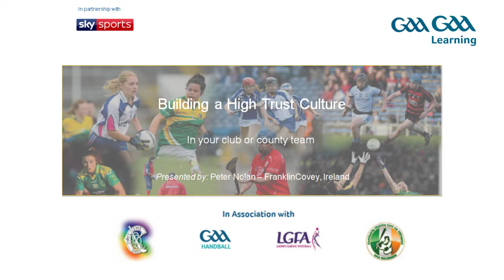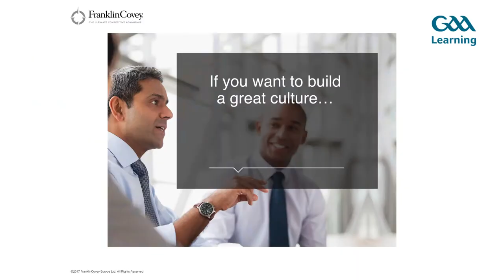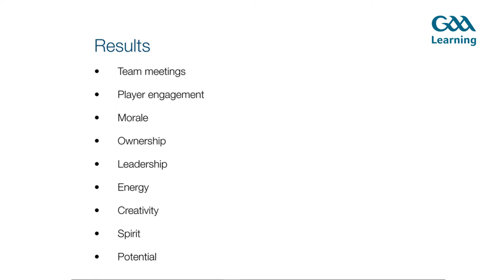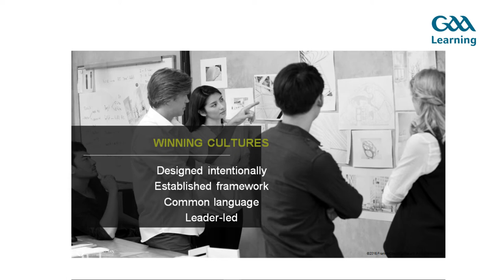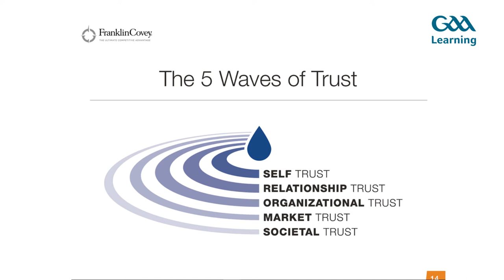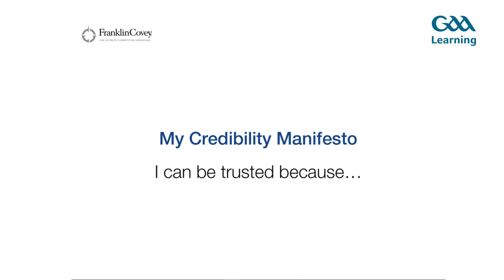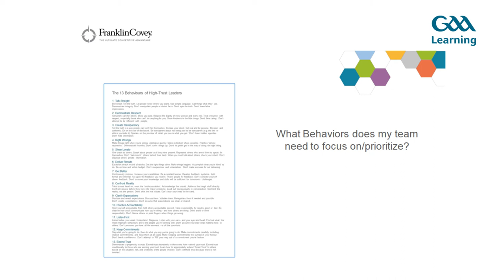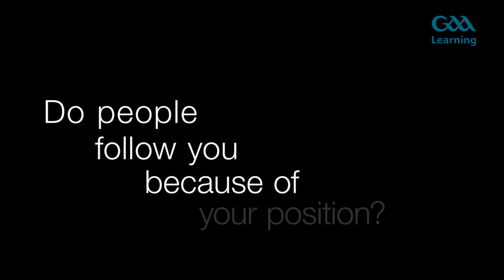Peter Nolan Presentation - National Games Development Conference 2018